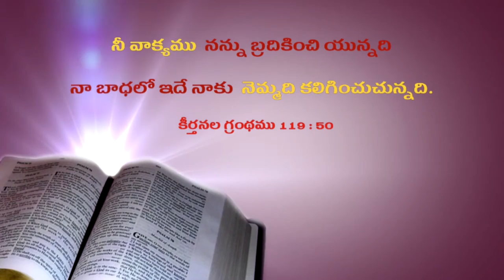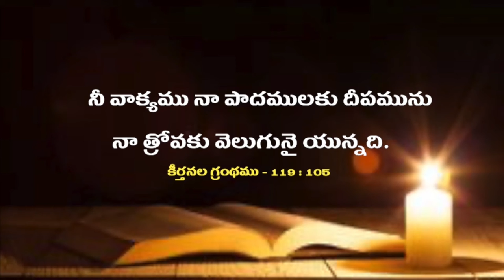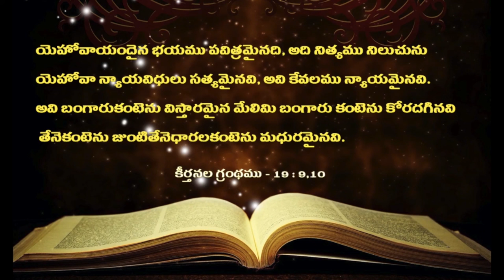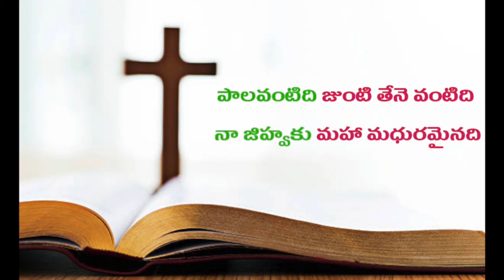18 09 2022 Mani kumar garu అంశం :ఘనమైన, పరిపూర్ణమైన మరియు సజీవమైన దేవుని వాక్యం పార్ట్ 2